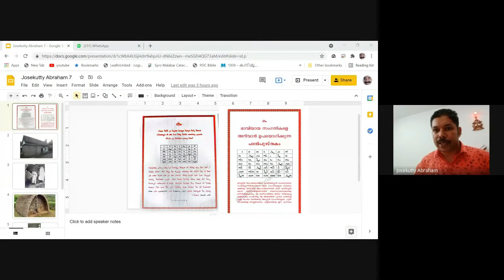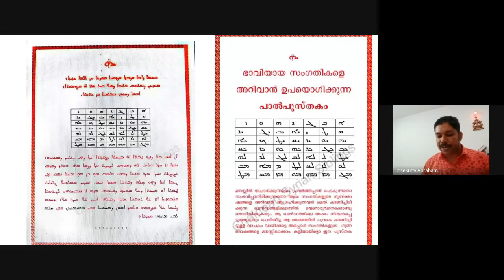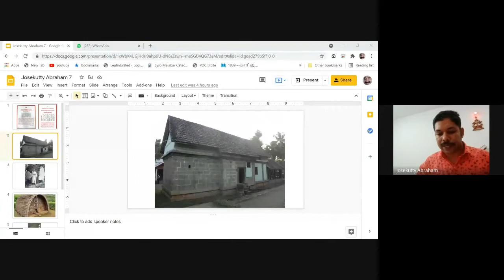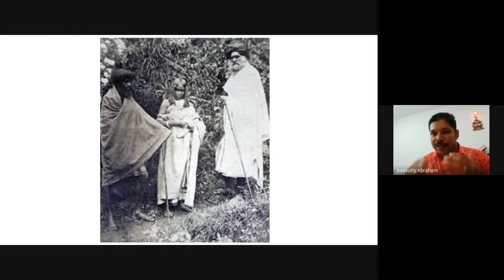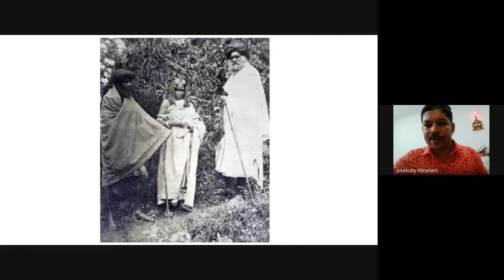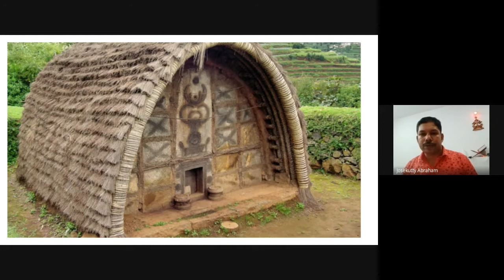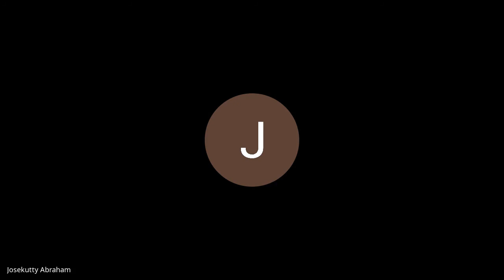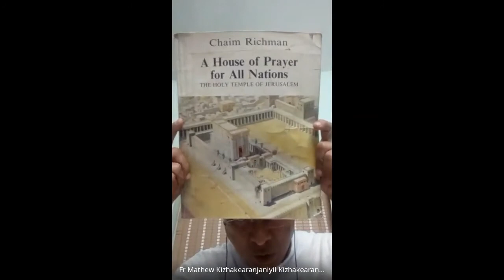ഉദയംപേരൂരിന്റെ കാനോനകൾ - ഭാഗം 2 അവതരണം : ജോസ്‌കുട്ടി എബ്രാഹം. അധ്യക്ഷൻ : ഡോ. ജോജി കല്ലിങ്ങൽ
വിഷയം: ഉദയംപേരൂരിന്റെ കാനോനകൾ - ഭാഗം 2
അവതരണം : ജോസ്‌കുട്ടി എബ്രാഹം
അധ്യക്ഷൻ :
ഡോ. ജോജി കല്ലിങ്ങൽ
2021 ആഗസ്റ്റ് 21ശനി വൈകുന്നേരം 5.30